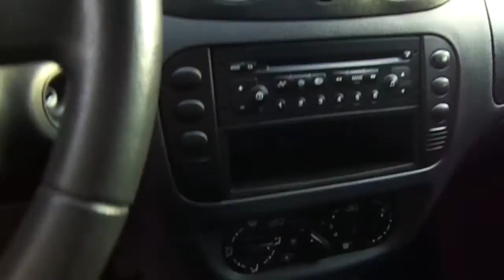Citroen C3 Exclusive 1.6 16v (Flex) 2006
MUITO BEM CONSERVADO, COM MANUAL E CHAVE RESERVA. CARRO QUE OFERECE BOM ESPAÇO INTERNO E ÓTIMO ACABAMENTO, IDEAL PARA QUEM DESEJA UM CARRO COMPLETO, ECONÔMICO E ACESSÍVEL PARA UM LAZER OU TRABALHO ** Aceitamos seu veículo na troca e financiamos com as menores taxas * Consulte o Atendimento Online através do nosso ou ligue: (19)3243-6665 ** Nossa Loja está localizada em Campinas - Rua Carolina Florence, 410 - Guanabara.